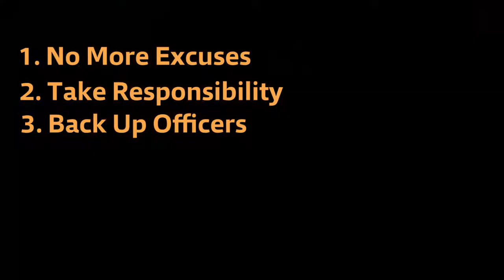MARINE TOUGH on Crime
Johnny Luévano is fed up with the Albuquerque crime issues. He refuses to accept that out-of-control crime is our new way of life.  We now lead the nation in auto thefts and we are also the 5th most violent city in the country.  Albuquerque has always had a crime element, as do most large cities.  But in the past, crime was contained and controlled to certain areas of town.  Now, crime has routinely come to our front doorsteps and into our homes.  Our neighborhoods are under attack by these professional criminals. Our politicians have failed to keep our families and children safe.